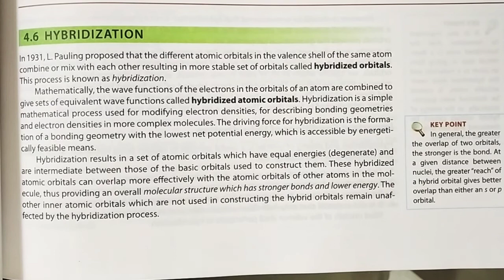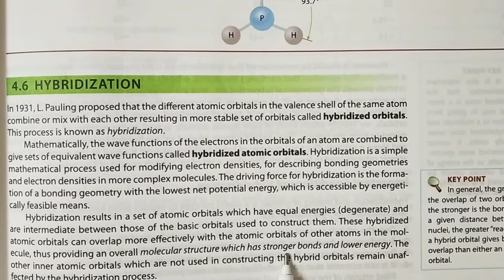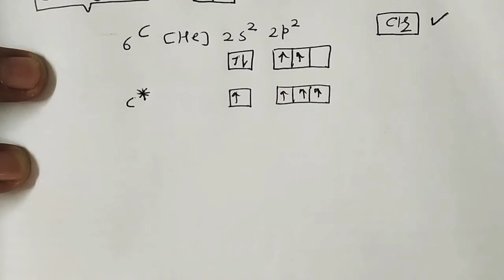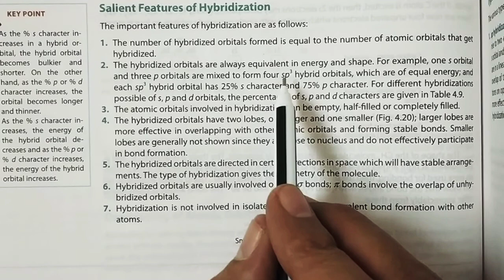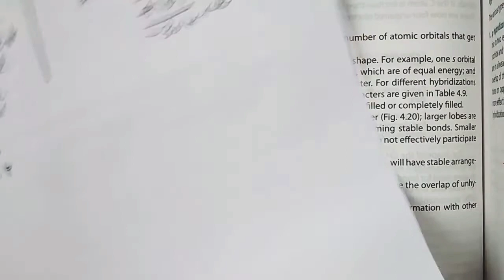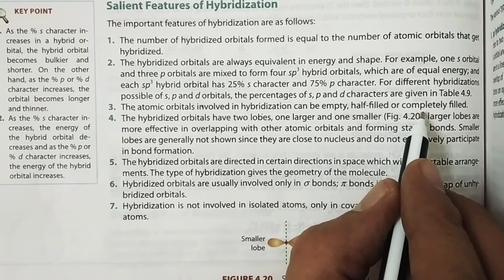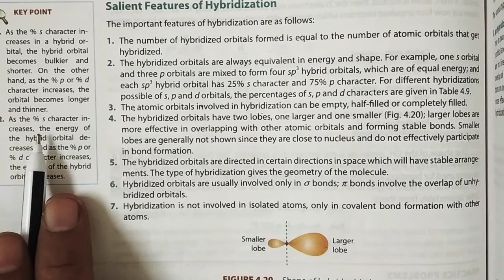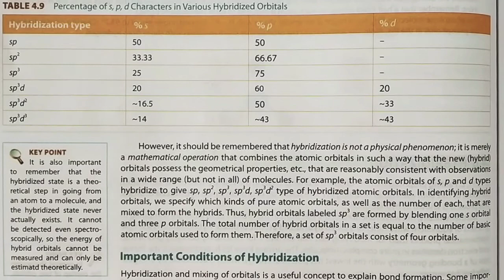21- Chemical Bonding & Molecular | Structure Std- 11- EM By Dr. Rajeev Doshi.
4.6- Hybridization.